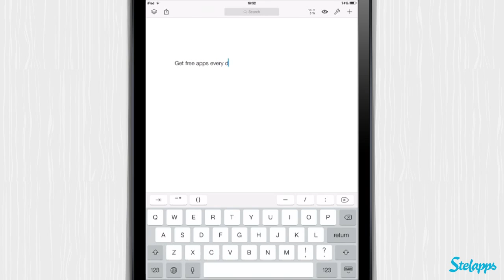Daedalus Touch [iPad] Video review by Stelapps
Escribe sin agobios

Habrá alguno que escriba su tesis doctoral en el iPad, perfectamente maquetada y con múltiples virguerías. Pero la mayoría de nosotros queremos simplificarnos la vida, escribir cómodamente y que se guarde con facilidad. Eso es Daedalus Touch.

Ventajas

Sin carpetas, sólo hojas y montones de papel
Sincronización con iCloud, tus documentos donde quieras.
Exporta en varios formatos (TXT, PDF, RTF  y ePub).

Desventajas

Hay otros extras geniales, pero son de pago.

Simplexibility

Some may write complex essays on their iPad, brilliantly edited and displaying multiple editing features. But most of us just want to keep it simple, write comfortably and save the results with ease. That's what Daedalus Touch is all about.

Advantages

No folders or documents in the classic sense. Just paper stacks and an infinite amount of sheets.
iCloud to keep your texts updated across all of your devices.
File export, creating TXT, PDF, RTF and ePub files

Disadvantages

There are some others pretty neat extras, but you need to purchase them.

Haufenweise Papier

Ein schlauer Mann, der auf einem Schrottplatz arbeitete, hatte einmal gesagt, dass das beste System für das Aufbewahren und wiederfinden von Teilen das Haufensystem sei! Das habe ich mir zu Herzen genommen und euch deswegen die App Daedalus Touch mitgebracht, bei der ihr Dokumente und Texte super einfach in Haufen organisieren könnt. Hört sich unkonventionell an. Ist es auch! Und praktisch ohnehin!

Vorteile
Die App ist optimiert für das Lesen und Schreiben von Texten
Einfaches und gut gelungenes Design
Exportieren und Drucken direkt in der App
Synchronisiert sich mit iCloud